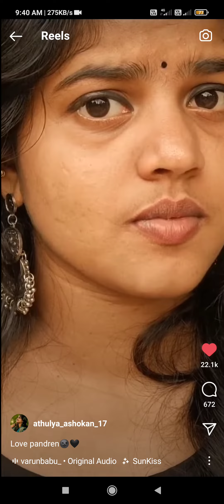25 May 2021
best Instagram popular creator😊 athulya Ashok😉 17the best actor in insta